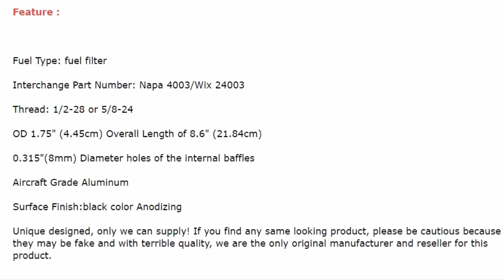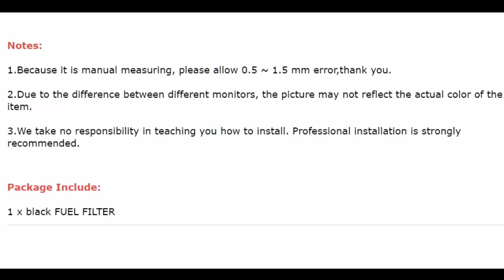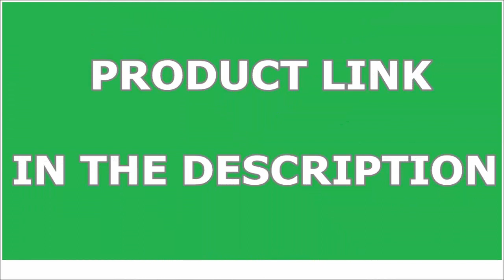Solvent Trap Only for Car Use 58-24 12-28 8mm Baffle Hole OD 1.75 for NAPA 4003 WIX 24003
Solvent Trap Only for Car Use 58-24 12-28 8mm Baffle Hole OD 1.75 Fuel Cleaning Tube 7075 Aluminum for NAPA 4003 WIX 24003

🙇Product supplier's introduction:

Solvent Trap Only for Car Use 5/8-24 1/2-28 8mm Baffle Hole OD 1.75" Fuel Cleaning Tube 7075 Aluminum for NAPA 4003 WIX 24003

Description:

Aluminum lighter cups fuel filter for NAPA 4003 WIX 24003 OD 1.75" L 8.6" +/-0.004"

❇️ Feature :

Fuel Type: fuel filter

Interchange Part Number: Napa 4003/Wix 24003

Thread: 1/2-28 or 5/8-24

OD 1.75" (4.45cm) Overall Length of 8.6" (21.84cm)

0.315"(8mm) Diameter holes of the internal baffles

Aircraft Grade Aluminum

Surface Finish:black color Anodizing

Unique designed, only we can supply! If you find any same looking product, please be cautious because they may be fake and with terrible quality, we are the only original manufacturer and reseller for this product.

📍Notes:

1.Because it is manual measuring, please allow 0.5 ~ 1.5 mm error,thank you.

2.Due to the difference between different monitors, the picture may not reflect the actual color of the item.

3.We take no responsibility in teaching you how to install. Professional installation is strongly recommended.

📦 Package Include:

1 x black FUEL FILTER

🔰 SPECIFICATIONS:

Origin: CN(Origin)

Material Type: Aluminium

Interchange Part Number: Napa4003

OEM NO.: Napa 4003 Wix 24003

Special Features: Car fuel filter

Item Weight: 390g

Other Part Number: Wix 24003

Item Width: 1.704 inch

Manufacturer Part Number: Napa4003

Country/Region of Manufacture: CN

Placement on Vehicle: Engine

Item Height: 8.582inch

Item Length: 8.582 inch

Support: Drop shipping

Feature 9: Napa filter

Feature 10: Napa 4003 Wix 24003

Feature 11: Wix filter

Feature 12: Wix 24003

Feature 13: Car fuel filter 1/2-28

Feature 14: Car fuel filter 5/8-24